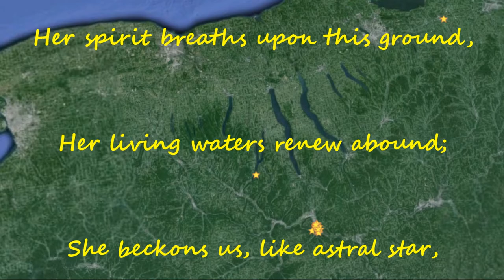Sanctum...The cottage with captions fb friends version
I look about...a gentle, wistful feeling grows deep from within. An understanding of that which I behold is but impermanence...
Eighty-six years ago my family enjoyed a week on the Lake. As I endeavor to learn of my heritage, occasion uncovers a family story which mirror my own. Lake Keuka is filled with the majesty of creation, a finger of the finger lakes in upstate New York. Ancient lore told by the originals tell us the great spirit touched this place and hence left an imprint upon the land. Morning awakens the living waters, polished blues glisten as ripples form from a passing family of ducks, a fish breaks its ceiling for an early morning snack. Adorning the crown of the earthen fingerprint a garland suffused with verdant shades, sprinkled by the fruits of man. Sunset cloaks this crown a tyrian hue. The vault above reveal all that is seen and all that has been. Impressions fill this lake of memories, awaiting the next time you look on in...

Sanctum...
She sits upon a hallowed space,
Our ancestral gathering place;
Her spirit breaths upon this ground,
Her living waters renew abound;
She beckons us, like astral star,
From west to east, from near and far;
Her bosom cradles our tired soul,
We seek her refuge, her beauty extol;
She welcomes all, family and friends,
She connects us all, awakens and mends...
trf

Lake Keuka family getaway 27 Aug 1930 Elmira Star Gazette

The folks in my maternal family's first generations listed in the article.

Kathleen McFarland-Andrake—Great Great Aunt and husband's family.
Francis, Anna and Mary Francis McFarland (age 2)—Great Great Uncle, wife and 1st Cousin twice removed.
Molly McFarland-Lucy and Mary Winifred (age 6)—Great Great Aunt and 1st Cousin twice removed.
Winifred McFarland—Great Great Grandmother
Edward Ryan—Great Uncle (age 16)
Kathleen Ryan—Grandmother (age 14)

a trf video CC